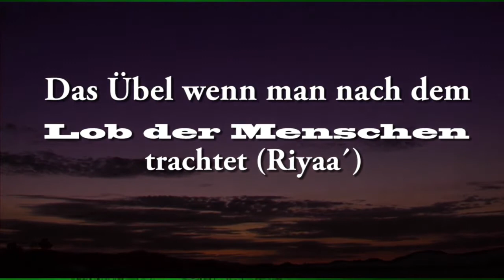Ahmad Abul Baraa - Das Übel wenn man nach dem Lob der Menschen trachtet (Riyaa Augendienerei)